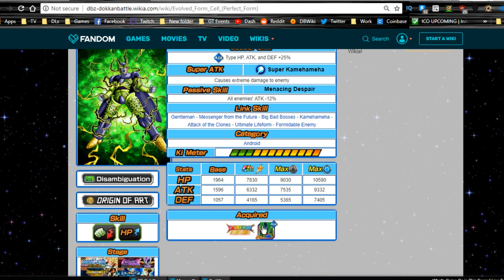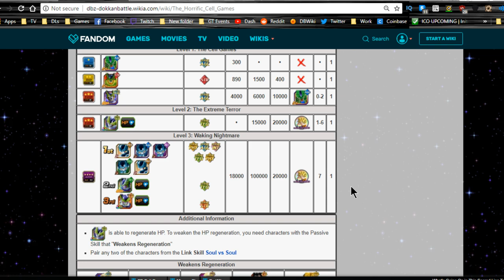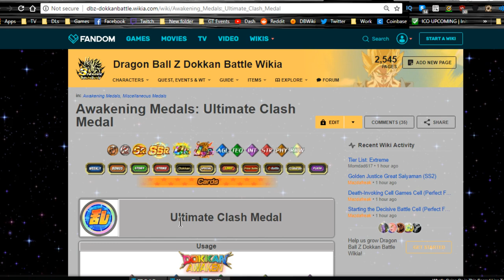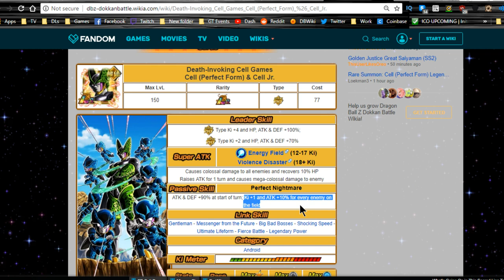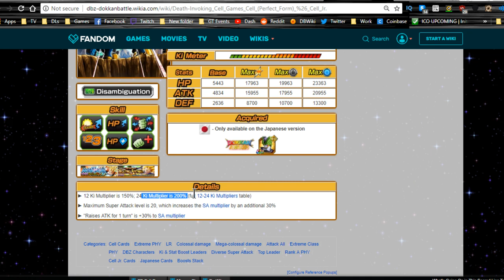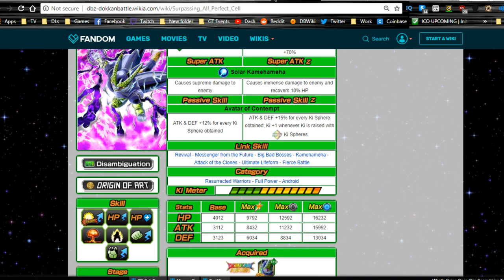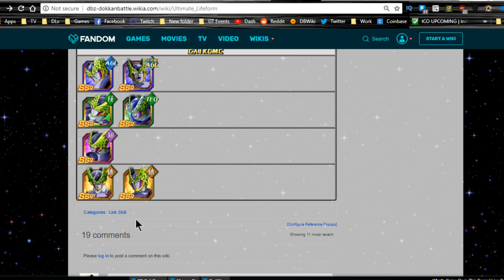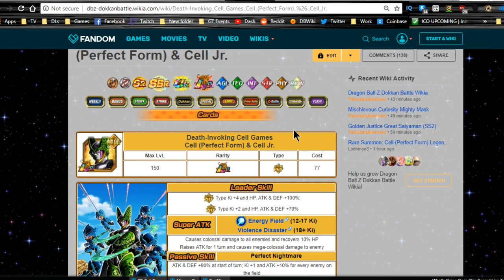LR Cell Is Here! Extreme PHY 4 ki Leader!! || DBZ Dokkan Battle